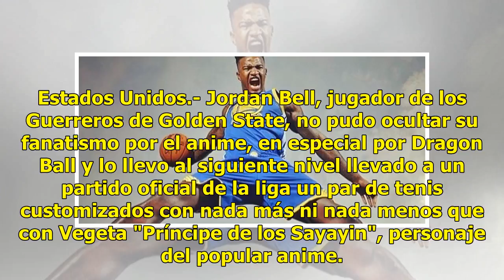Jordan Bell y su amor por Dragon Ball